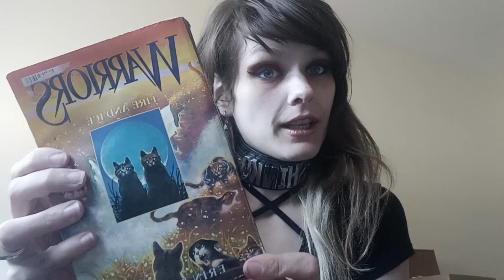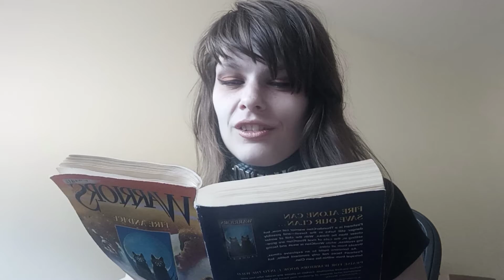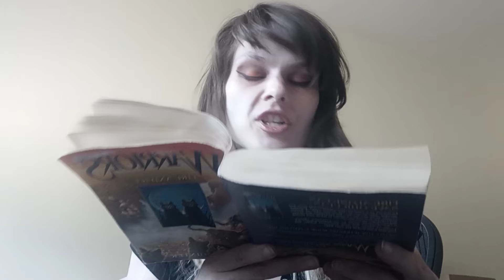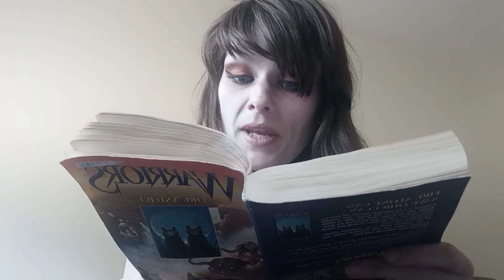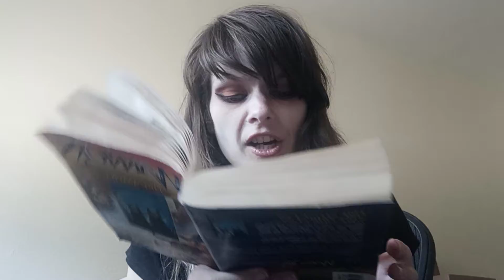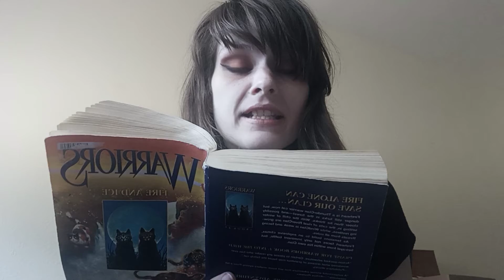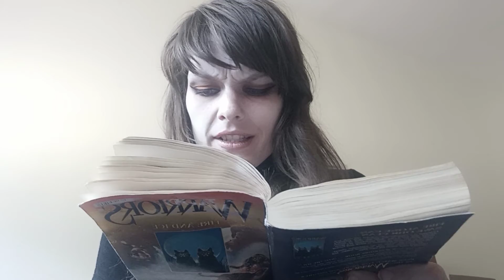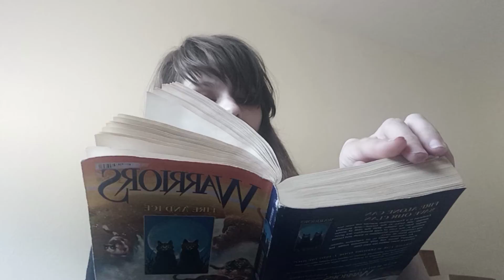Chapter 1.2 The Warriors, fire and ice by Erin hunter. reading and discussing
I'm sorry this took some time, real life can be a bit much sometimes.
either way, just the start of this book so things are a little slow don't worry!
The gathering is next